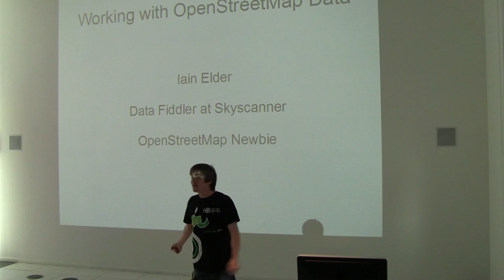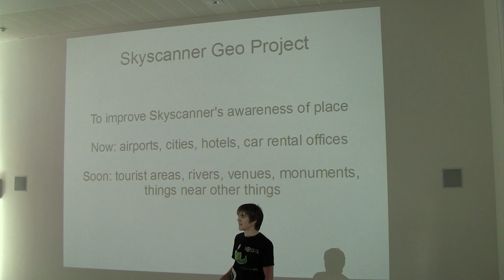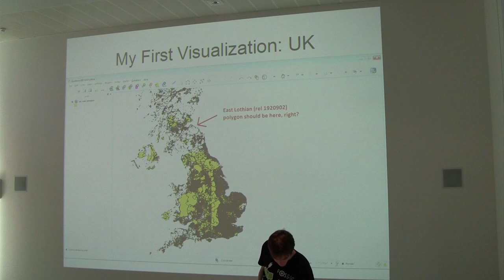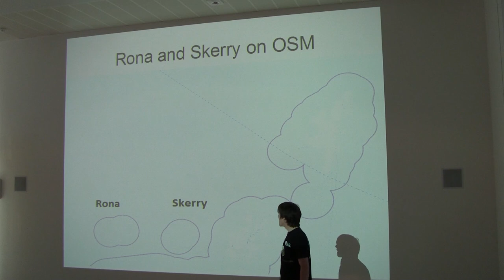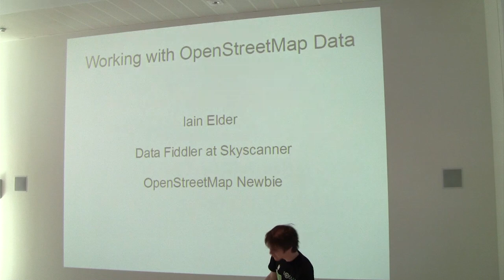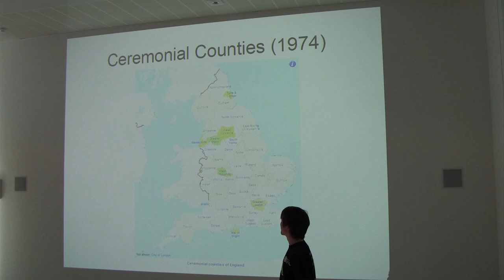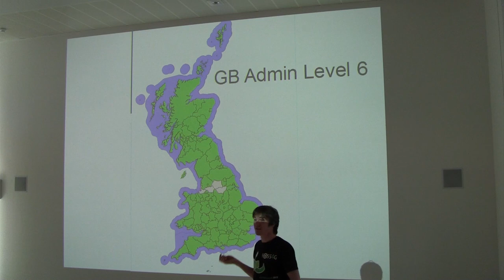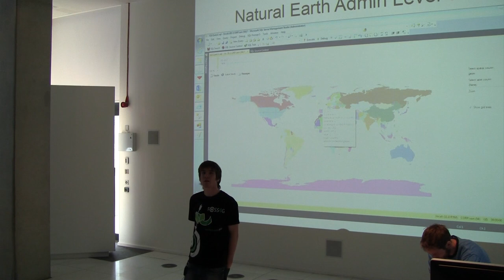SotMScot13 - Data comparison for Skyscanner - Ian Elder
Saturday 10:30